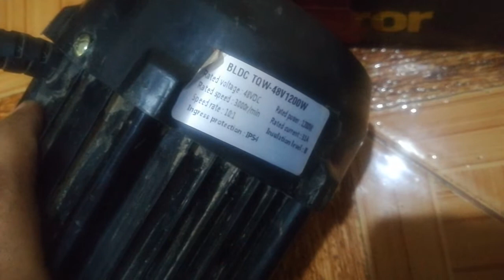48v 1200W E RICKSHAW MOTOR CONNECTION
SUPPORTING BATTERY VIDEO LINK 48 V 33 A

PURCHASE LINK
BLDC 1200 WATT MOTOR

BLDC CONTROLLER PURCHASE LINL